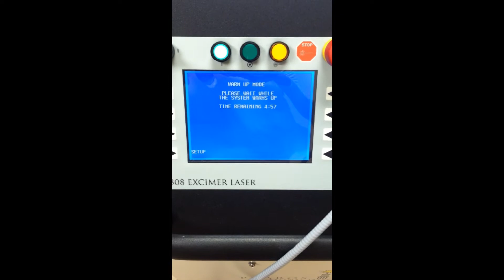2009 RA Medical Pharos EX308 Excimer Laser For Sale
2009 RA Medical Pharos EX308 Excimer Laser For Sale; Manufactured 07/2009; Excellent Operating Condition, Excellent Cosmetic Condition, Except for Small Crack on Side of Footswitch (Photo Below), One Owner, Received Preventive Maintenance and Gas Refilled 8/3/12, Service Records Available; Includes: Handpiece, (10) Handpiece Tips, Key, Operator Manual, Footswitch, (2) Operator Eyewear, (2) Patient Eyewear, and 90 Day Warranty, Crating, Shipping, and Insurance Included in Lower 48 States on All our Inventory